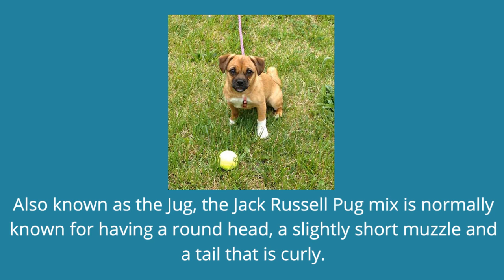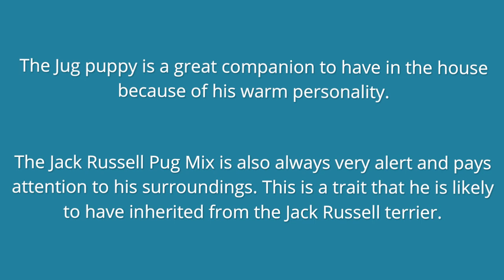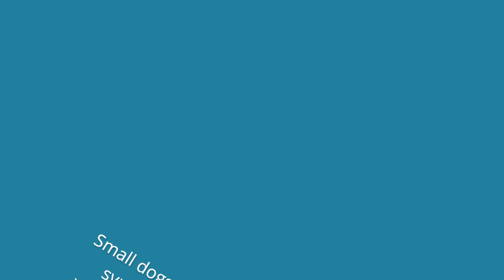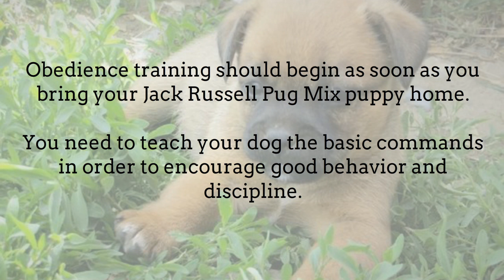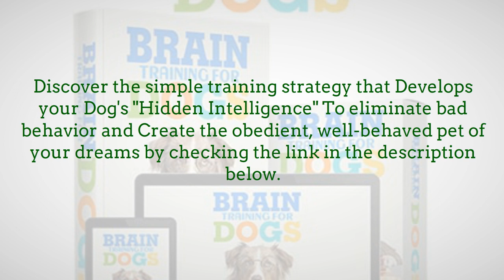All About The Jack Russell Pug Mix (The Jug): Facts/ Information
Are you thinking of adopting the Jack Russell Pug Mix? That is a great idea.

The Jack Russell Pug Mix is not a purebred dog, it’s a mix between the Jack Russell and a Pug.

Also known as the Jug, the Jack Russell Pug mix is normally known for having a round head, a slightly short muzzle and a tail that is curly.

The Jack Russell Pug mix has a small body structure and you will find that some of the physical features may vary from dog to dog depending on the genes inherited from the parent breeds.

Here are some of the interesting facts about the Jack Russell Pug Mix that you ought to know.